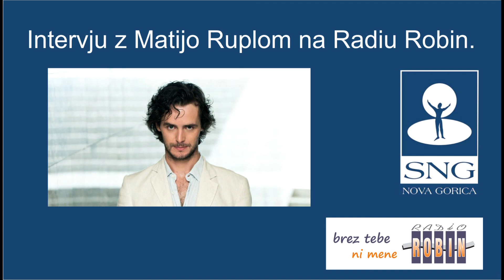Intervju z Matijo Ruplom na Radiu Robin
Igralec Matija Rupel je ljubitelj filmov, starin, zgodovine, Clinta Eastwooda. Na novogoriškem odru je odigral že več kot dvajset vlog; njegova je legendarna mama iz Realistov. Zelo zabavne so mu vloge živali, najraje pa ima vloge, ki imajo noge na realnih tleh. Več lahko prisluhnete v pogovoru na Radiu Robin.